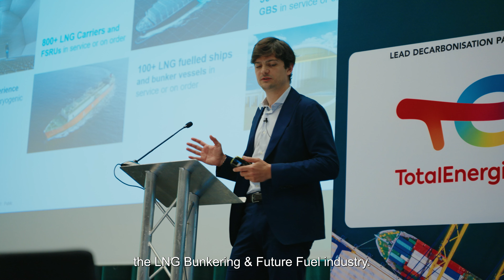LNG Bunkering & Future Fuel Global Summit 2024 Showreel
Explore the highlights of the LNG Bunkering & Future Fuel Global Summit 2024 through our showreel!

Hear first-hand from our attendees as they share their experiences, insights, and key takeaways from the event. Discover the innovative discussions, ground-breaking solutions, and networking opportunities that made this summit a pivotal moment for the LNG and future fuel industries.

Don't miss out on the enthusiasm and optimism of industry leaders and experts who came together to shape the future of sustainable energy.